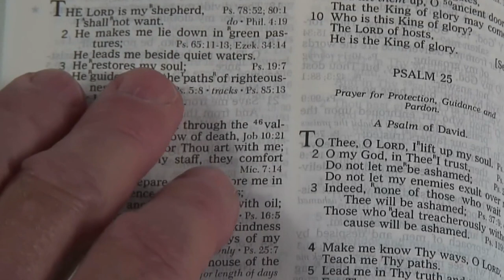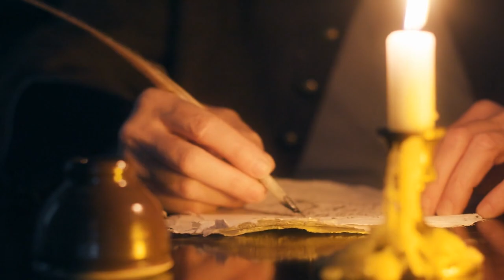The Last Minutes Of Jesus On The Cross: A tale from a soldier witness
The final moments of Jesus's life, as recorded in Mark 15:33-39, are both haunting and powerful. The scene is set with an otherworldly darkness descending upon the land at noon.This darkness, according to Phlegon of Tralles, was not caused by a natural eclipse, but rather by God's intervention.

As the darkness enveloped the land, Jesus hung on the cross, abandoned, ridiculed, humiliated, and tortured. His last words, "My God, my God, why hast thou forsaken me," spoken in Aramaic, echoed through the darkness.

Before Jesus was crucified on the cross, there were a series of events that led up to this pivotal moment in history. They took place in Jerusalem, a bustling city filled with people from all walks of life.